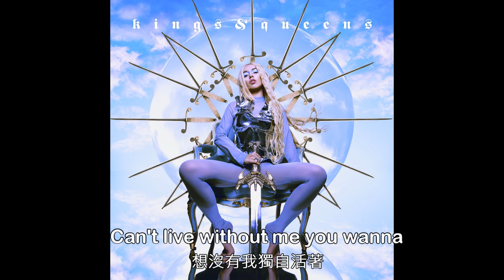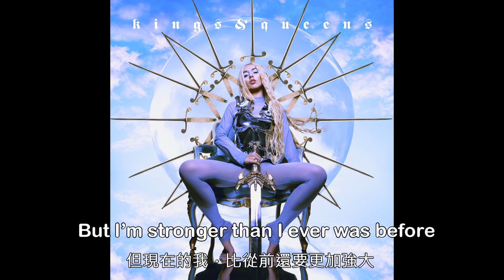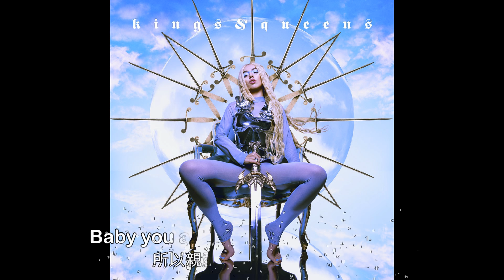Ava Max - Kings & Queens (Lyrics) [中英字幕]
Ava Max - Kings and Queens 艾娃麥斯 - 國王與皇后 [中英文字幕]
本字幕均為手動上字和翻譯，請勿作為商業用途或盜取影片